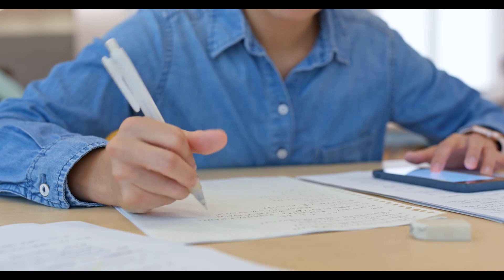2 year computer science degree online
Are you passionate about computer science but short on time? Look no further! Our online 2-year Computer Science degree program offers the perfect solution for individuals seeking a flexible and accelerated learning experience. With cutting-edge curriculum and expert instructors, you can gain in-depth knowledge and practical skills in the dynamic field of computer science.

Throughout this program, you will explore core topics such as programming, algorithms, data structures, software development, database management, and more. Our immersive online learning platform allows you to access course materials, lectures, and assignments at your convenience, fitting seamlessly into your busy schedule.

With a focus on hands-on projects and real-world applications, you'll have the opportunity to apply your learning in practical scenarios, ensuring you graduate with the skills necessary to succeed in the tech industry. Join our online community of passionate learners, collaborate with peers, and receive personalized guidance from our dedicated faculty.

Embark on your computer science journey today with our 2-year online degree program. Transform your passion into a career and unlock exciting opportunities in the world of technology.